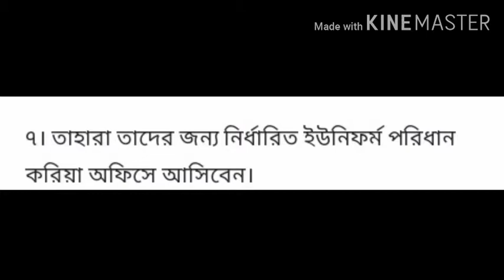অফিস সহকারির কাজ কী ? অফিস সহায়ক কে কেমন কাজ করানো হয় ? Office Sohayok Work details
অফিস সহকারির কাজ কী ? কেমন কাজ করানো হয় ? চাকরির খবর . অফিস সহকারির কাজ কী ? অফিস সহায়ক কে কেমন কাজ করানো হয় ? Office Sohayok work details   is here
অফিস সহকারির কাজ হচ্ছে তার উর্ধতন কর্মকর্তাদের কাজে প্রয়োজনীয় সহযোগীতা করা। অফিস সহকারির কাজের কোন সীমারেখা নেই, বস যা বলবে তাই তা‌কে করতে হবে। অফিস সহকারী হচ্ছে তৃতীয় শ্রেনির কর্মচারি। এরা অফিসিয়াল ফাইল তৈরি। দেখা রক্ষনাবেক্ষন ইত্যাদি করে থাকেন। অপর দিকে অফিস সহায়ক হচ্ছে ৪র্থ শ্রেনি বা পিয়ন পোস্ট। যারা এক টেবিল থেকে অন্য টেবিলে ফাইল দেয়া নেয়া। এটা সেটা আনা নেওয়া করে। পিয়নদের কাজ বোঝেনত এটায়।